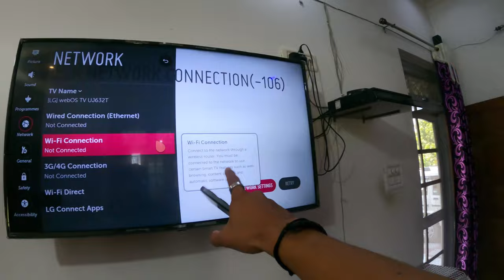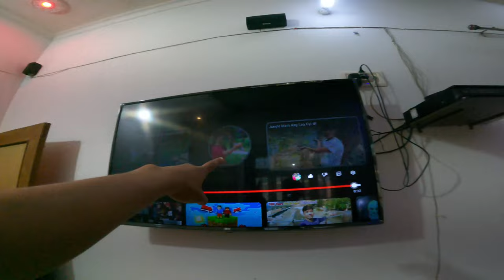Aaj Ke Din Mood Off Hogya!😞